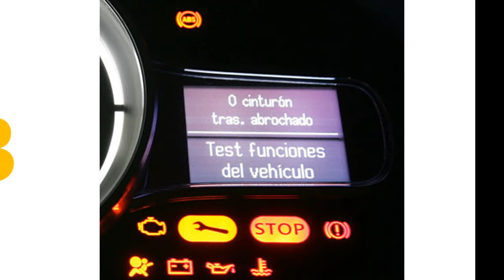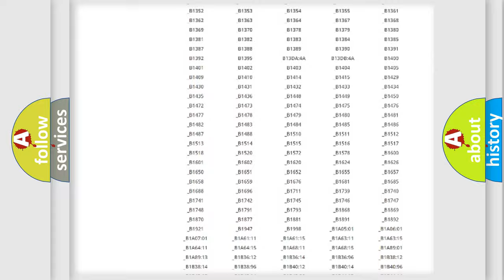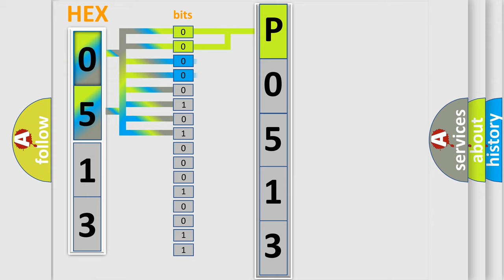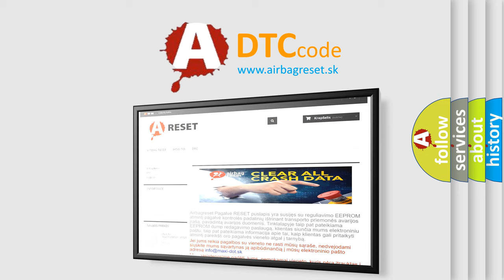DTC Mitsubishi P0513 Short Explanation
Contents:
0:21 Basic DTC analysis according to OBD2 protocol standard.
1:48 Insight into programming
2:58 A diagnostically understandable description of the Diagnostic Trouble Code
3:05 Basic error definition

Make:
Mitsubishi
Code:
P0513
Definition:
ESP Request Denied From ACC
Cause:
Adaptive Cruise Control (Acc) ModuleAnti-Lock Brake System (Abs) Module